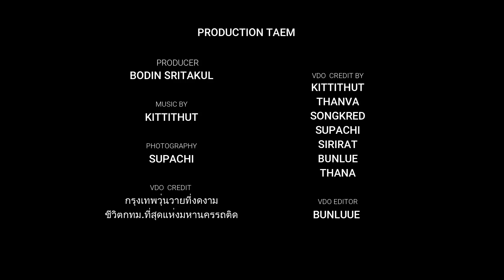Why not come to live in Paradise Koh Phangan ?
Bored of daily routine , work work and work .
Have you ever thought of moving to paradise ?
Thailand is waiting for you .

เมืองใหญ่มันดี?
มันมีอะไรครบครัน?

แต่เริ่มเบื่อรึยัง.
รถติด ฝุ่นควัน และความแออัด

ลองซักครั้ง.
ถอดรองเท้า สวมแว่น ใส่หมวก และเดินเล่นอยู่ริมหาดทราย

ลองเลือกดูนะ...ว่าคุณอยากไปยืนยุตรงไหน

Big City or Small Beach?
Which one you would prefer?

When life is so short
And you have a choice to choose.